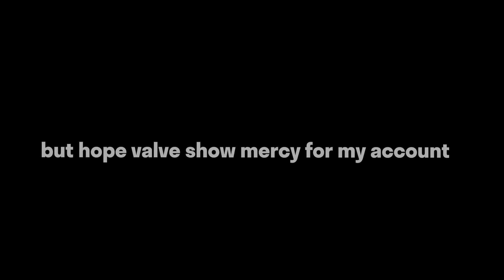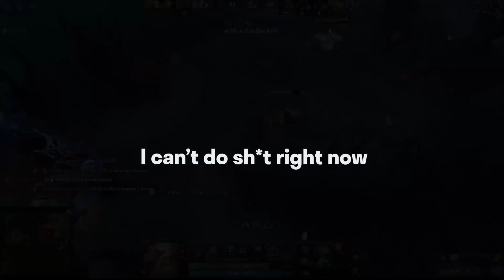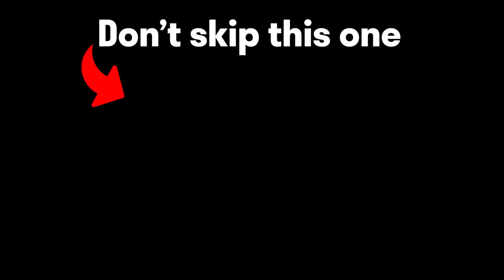I found Techies hero is not safe to play anymore after this game..